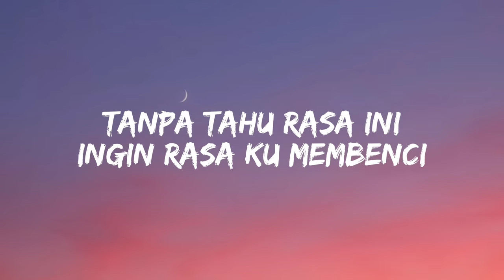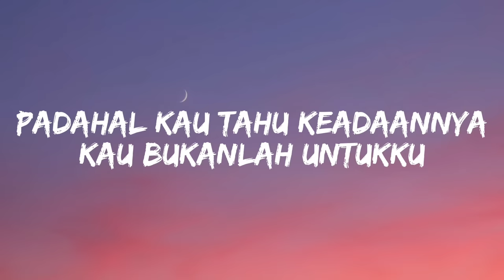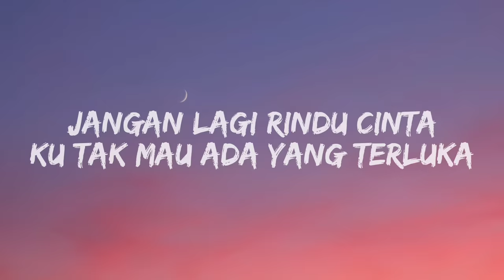Mahen - Pura Pura Lupa ( lirik lagu )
Judul : Pura Pura Lupa
Penyanyi : Mahen

Lirik :
Pernah aku jatuh hati
Padamu sepenuh hati
Hidup pun akan kuberi
Apapun kan ku lakui

Tapi tak pernah ku bermimpi
Kau tinggalkan aku pergi
Tanpa tahu rasa ini
Ingin rasa ku membenci

Tiba tiba kamu datang
Saat kau telah dengan dia
Semakin hancur hatiku

Jangan datang lagi cinta
Bagaimana aku bisa lupa
Padahal kau tahu keadaannya
Kau bukanlah untukku

Jangan lagi rindu cinta
Ku tak mau ada yang terluka
Bahagiakan dia aku tak apa
Biar aku yang pura pura lupa

Oh oh

Semakin hancur hatiku

Kau bukanlah untukku

Kau bukanlah untukku (oh)

Bahagiakan dia aku tak apa (bahagiakan dia)
Oh